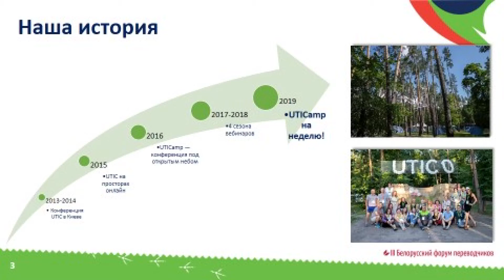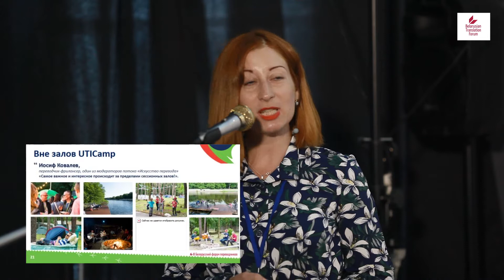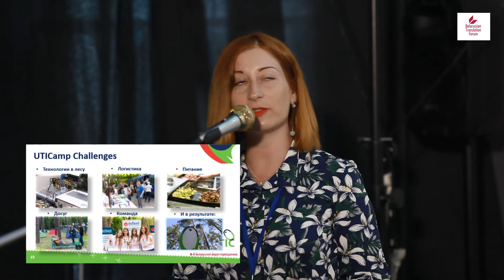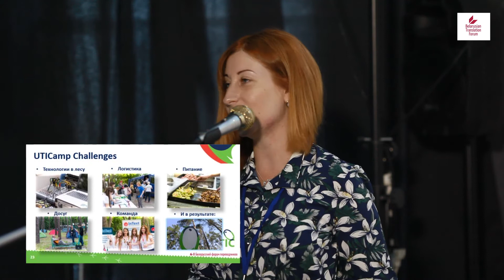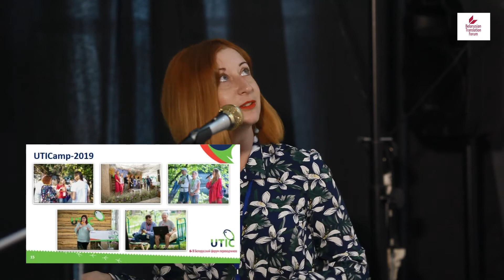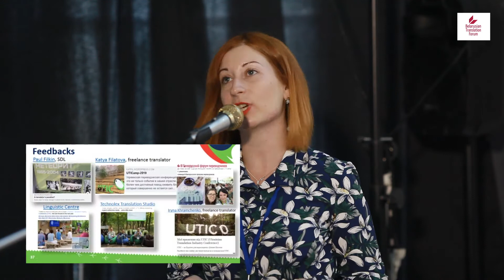Кратко о UTICamp. III Белорусский форум переводчиков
Можно ли на отраслевой конференции объединить отдых на природе, бизнес-событие, выдающихся спикеров с увлекательными докладами об искусстве перевода и технологиях, а также теплую атмосферу встречи старых друзей и новые знакомства? Да, и мы знаем как!
Свой доклад на III Белорусском форуме Алёна Власенко посвятила UTICamp — уникальному для переводческой отрасли формату конференции. Рассказала о том, как все начиналось и какой путь развития прошел этот проект, поделилась опытом организации и реализации подобных амбициозных задач, а также приоткрыла наши планы на будущее.